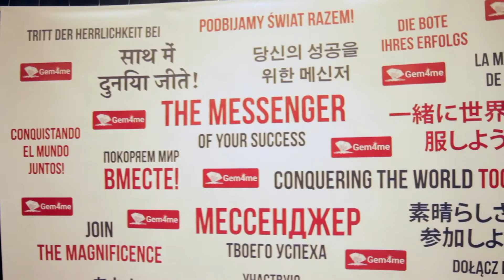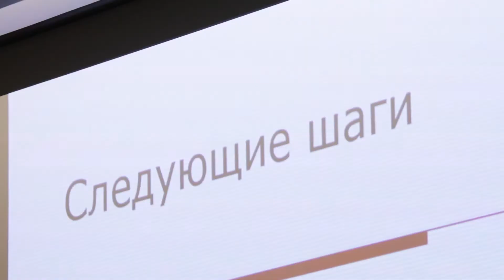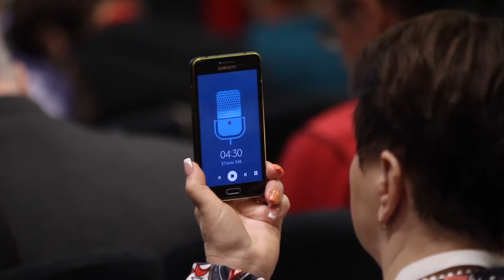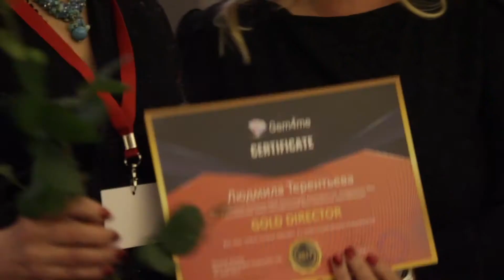Минск. Международная конференция партнёров и разработчиков Gem4me. 21-22 апреля 2017 г